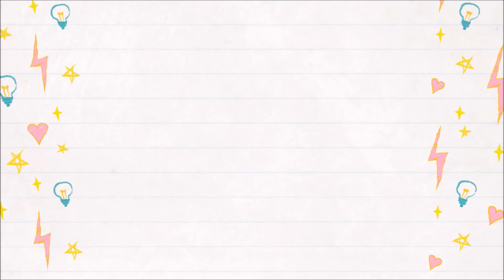Mandala art | Doodle | Zentangle Art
The mandala is a centering space for the self and the soul an art therapy tool for making order out of disorder. Mandala is a Sanskrit word for “magic circle”. ... A mandala represents wholeness, a cosmic diagram reminding us of our relation to infinity, extending beyond and within our bodies and minds.